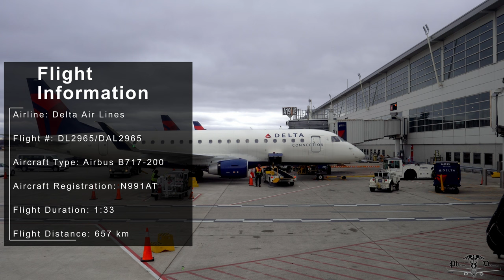Gate to Sky (Delta 2965): Departing DTW on a Delta Boeing 717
Join me today on a Boeing 717 departing from Detroit International Airport. Sit back and enjoy the views out the window as we depart and head east.

Timeline:
0:00 Aircraft, flight info, and safety brief
3:50 Pushback
6:35 Taxi to runway
21:18 Antonov spotting
21:40 Takeoff roll
22:22 Arial view of airport
24:16 Above the clouds